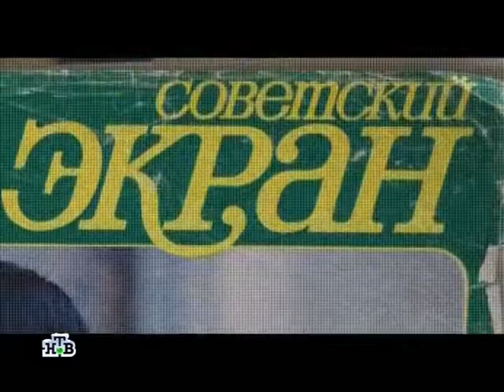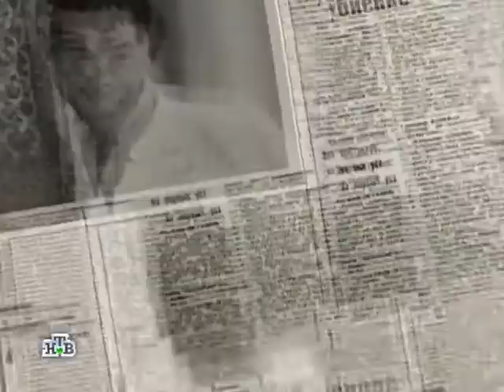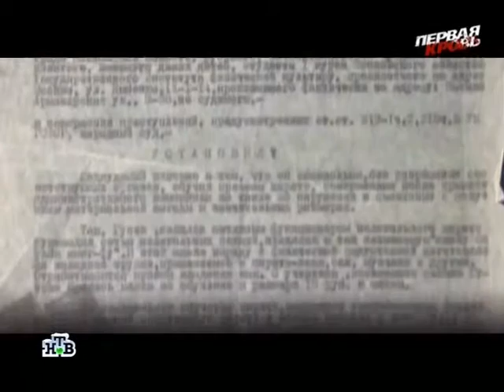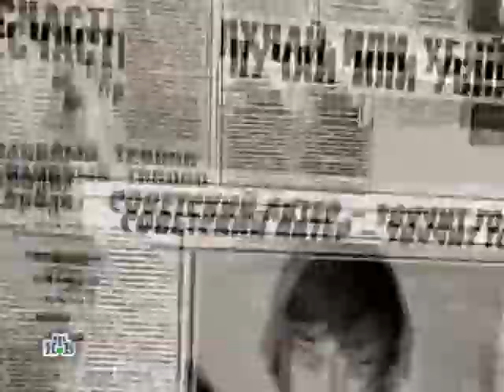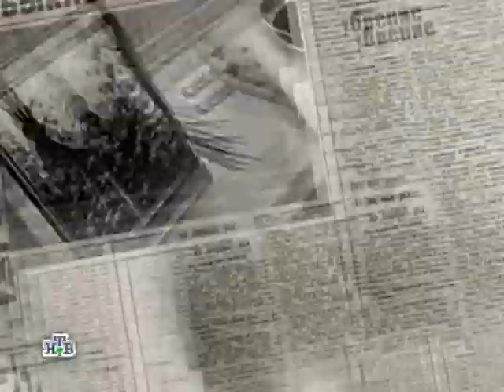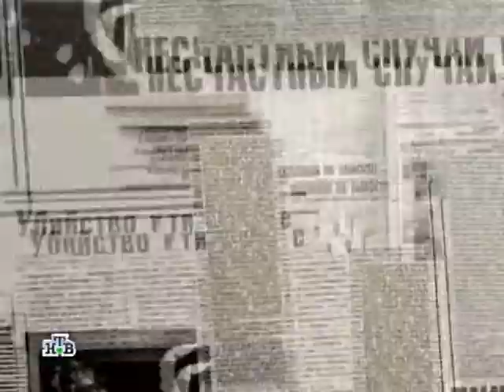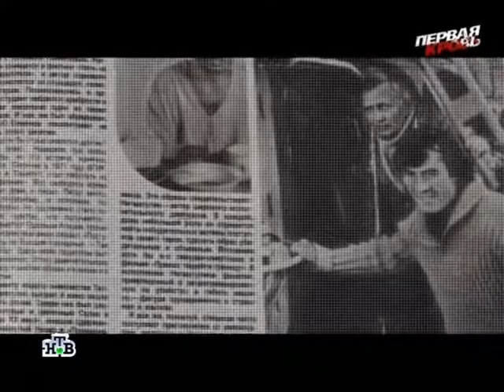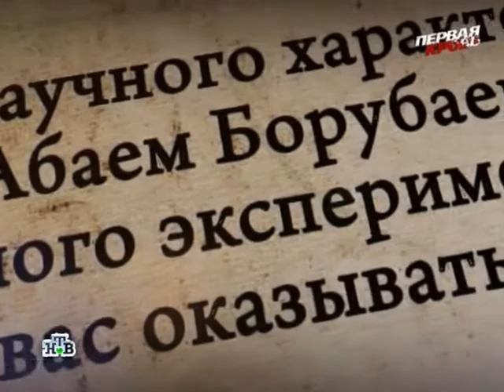Программа «Первая кровь» Талгат Нигматулин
Шестой выпуск программы телекомпании НТВ «Первая кровь». Талгат Нигматулин - один из самых известных советских актеров, обладатель черного пояса по карате, сыгравший одну из главных ролей в фильме «Пираты ХХ века» оказался в секте. Почему он не сопротивлялся, когда его убивали?